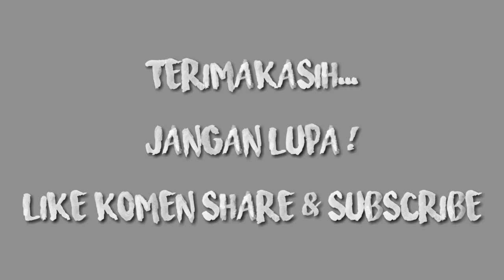Colubrid_Part 1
Nah teman teman,Vidio kali ini,saya bertemu dengan seorang masternya ular Colubrid,yang saya kagumi,ya pasty kalian gak asing lagi dengan beliau,reptiler dri Purbalingga,ReptileZone.